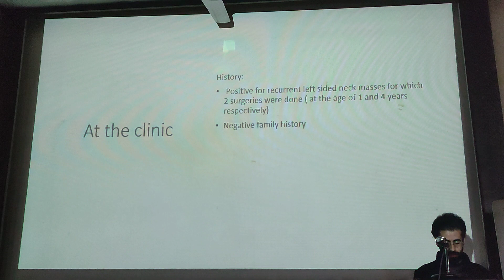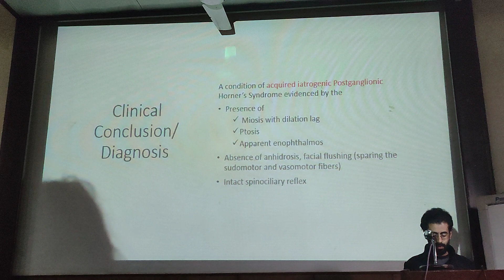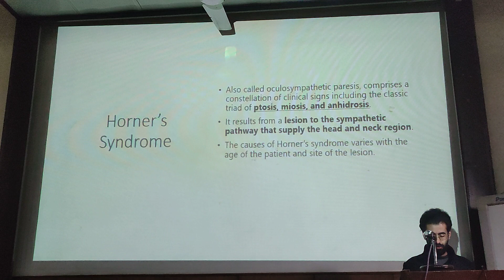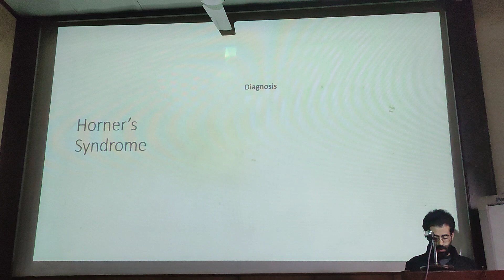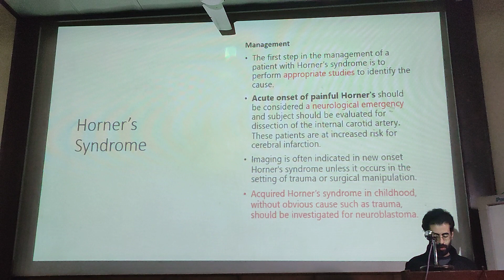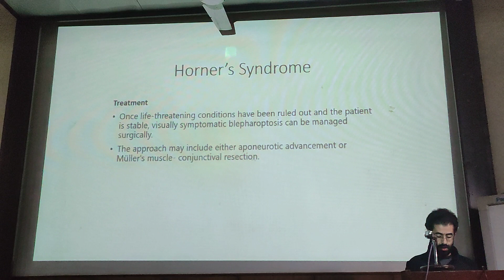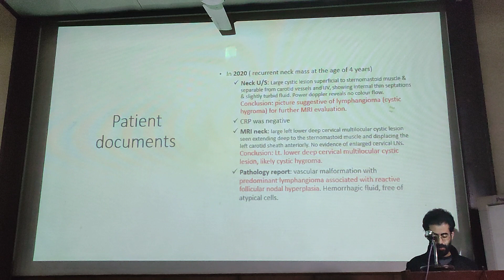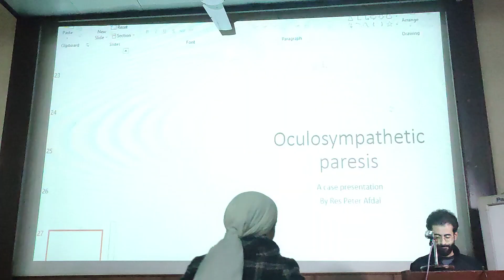Pediatric Grand Round: Oculosympathetic Paresis